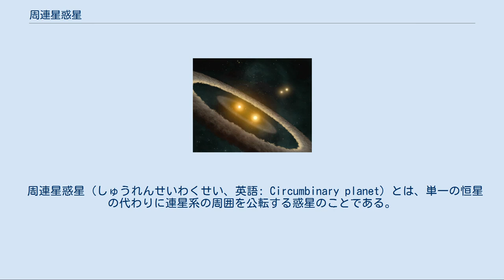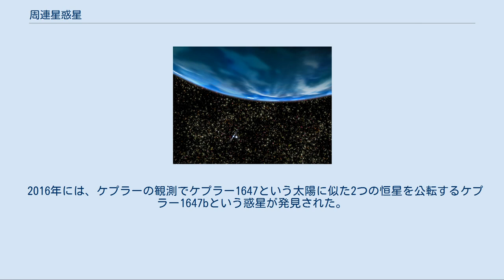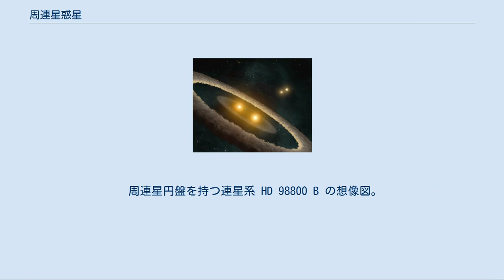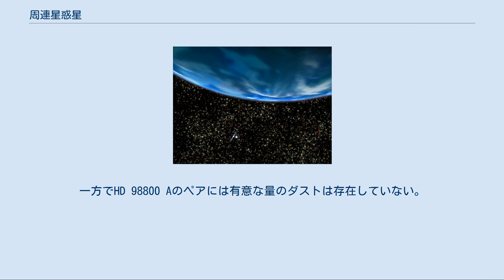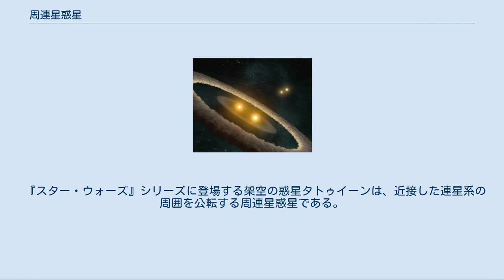周連星惑星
周連星惑星の軌道。
いずれかの恒星のみを公転している惑星は周連星惑星には分類されない。
 最初に確認された周連星惑星である PSR B1620-26 b の想像図。
主星の PSR B1620-26 は中性子星と白色矮星の連星系で、奥に小さく描かれている。
 周連星惑星（しゅうれんせいわくせい、英語: Circumbinary planet）とは、単一の恒星の代わりに連星系の周囲を公転する惑星のことである。
太陽は単一星なので、この用語は太陽系外惑星に対してのみ使われる。
公転する恒星の数は問わないが、3個以上の恒星から成る連星を公転する周連星惑星は軌道が安定しないので、周連星惑星が安定して存在できるのは二重連星のみである。
2019年2月までにいくつかの周連星惑星やその候補が観測されているが、2012年時点での観測データに基づく推計では、銀河系内に周連星惑星は少なくとも数百万個存在している可能性が示されている。
 周連星惑星が最初に発見された連星系は、ミリ秒パルサーと白色矮星から構成されたPSR B1620-26系で、球状星団のM4に属している。
最初にこの連星を公転する第3の天体が報告されたのは1993年のことで、5年間の観測によりその正体が惑星であることが示された。
2003年には、この惑星は木星の2.5倍の質量を持ち、軌道長半径23 auの真円に近い軌道に沿って周回しているという研究が発表された。
 2008年には、おとめ座HW星と呼ばれるB型準矮星と赤色矮星からなる食連星の周囲に、複数の惑星が存在すると報告された。
内側の惑星は最低質量が木星の8.47倍、外側の惑星は19.23倍、公転周期はそれぞれ9年と16年である。
質量を基準とした定義によると外側の天体は褐色矮星に分類されるが、発見チームは軌道の性質に基づき、この天体が惑星と同じように原始惑星系円盤で形成された可能性を主張している。
これらの惑星は元はより質量の小さい天体だったが、連星の主星が赤色巨星になり質量を放出した際に質量が付け加わったと考えられている。
 2011年には、ケプラーの成果として、2つの恒星を回るケプラー16bが発見された。
この星系、当初は単純な食連星系と見られていたが、食が起きていないときにも光が減少する事が発見され、第3の星の可能性が検討された。
その後、229日周期で回る土星に似た惑星が発見された。
 2012年には、2つの太陽を回る2つの惑星がケプラー47で発見された。
 2016年には、ケプラーの観測でケプラー1647という太陽に似た2つの恒星を公転するケプラー1647bという惑星が発見された。
この惑星は、大きさが知られている既知の周連星惑星で最大の大きさを持つ。
また、軌道がハビタブルゾーンに位置している。
 周連星円盤を持つ連星系 HD 98800 B の想像図。
奥に描かれた別のペア (HD 98800 A) と共に四重連星系を成している。
 1999年、近接した連星系であるMACHO-1997-BLG-41の周囲に、重力マイクロレンズ法を利用して惑星を発見したことが報告された。
この惑星は連星から離れた軌道を公転していると考えられたが、惑星の存在の根拠とされた観測結果が連星自体の運動によって十分説明できることが分かり、報告は取り下げられた。
 また、グリーゼ630.1と呼ばれる三重連星系の一部を構成し、食連星としても知られるりゅう座CM星は、数度にわたって系外惑星探査の対象となった。
食検出法による観測ではいくつかの惑星の存在が仮定されたが確証は得られず、最終的には全ての惑星候補の可能性が除外された。
その後、惑星の影響を受けて連星系が運動することで食の間隔が変動する様子を捉える方法が用いられるようになったが、2009年の時点では惑星の実証には至っていない。
ただし連星の軌道は軌道離心率が完全に0ではないため、外側に連星の軌道を楕円化するような巨大惑星か褐色矮星が存在する可能性がある。
 周連星惑星自体の観測例が少ない一方で、周連星惑星の形成を示唆する周連星円盤は複数の連星系で見つかっており、恒星間の軌道長半径が3 au以下の連星系では一般的なものと考えられている。
例えば、HD 98800と呼ばれる多重連星系では、67.6 au離れた2つの連星系が四重連星系を構成しているが、そのうち HD 98800 B と呼ばれるペアは0.699太陽質量と0.582太陽質量の恒星が軌道長半径0.98 au、軌道...